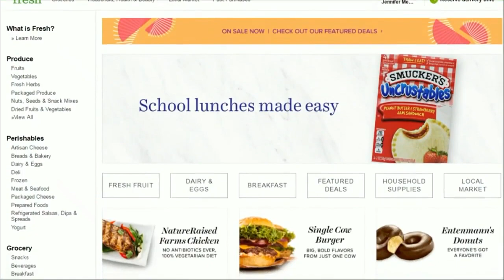Woman unlocks doors with 'super-human' microchip